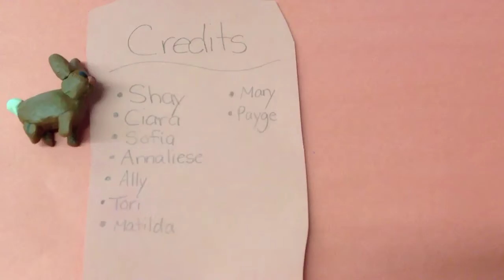The 4 Seasons